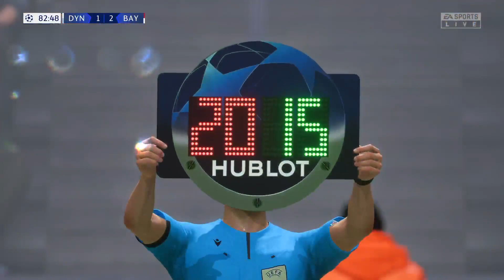G-E Dinamo Kiev vs Bayern Munich 1-3